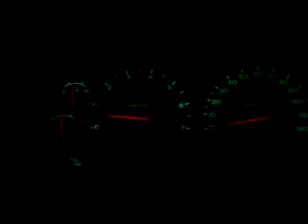En zumpahuacan en la 4x4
JajuA